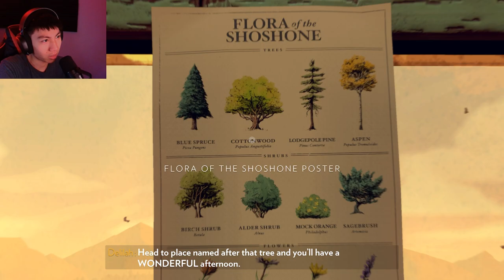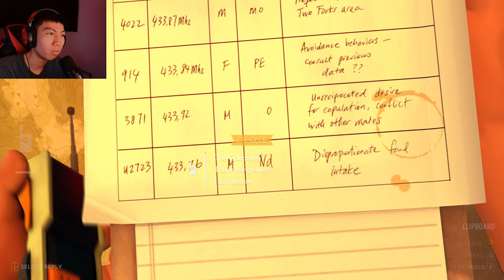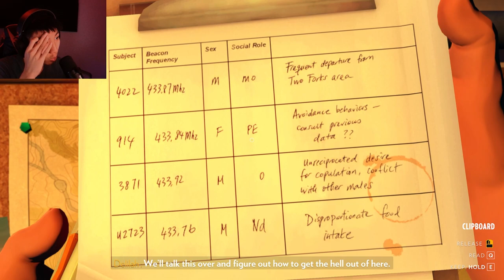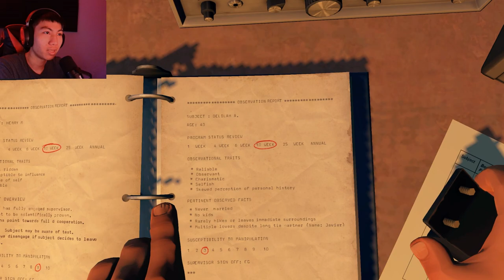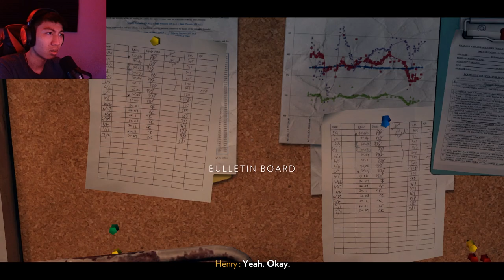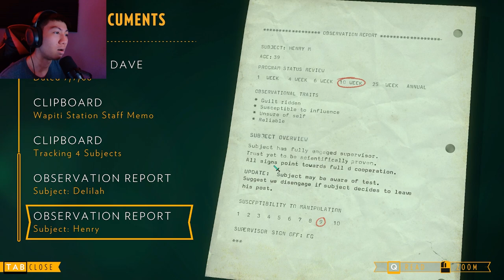I'M NOT ALONE IN THE WOODS!!!